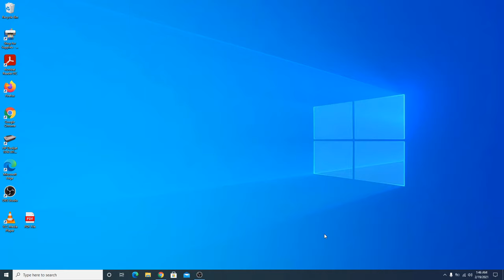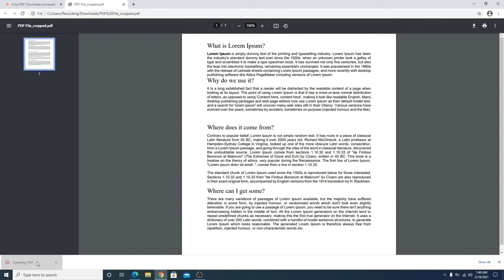How to Crop a PDF | Crop PDF Online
This video guides about how to crop a pdf. Cropping pdf means that we are going to remove specific area from pdf file.

To crop pdf online you are not required to download any pdf cropper software, we are going to use an online tool that will do the job for us.

The best thing about this tool is that its totally free and you can use it on mac, windows 10 as well as mobile devices.

Link for Online Tool to Crop PDF File

Just upload your pdf file and select the area you want to crop. this tool will automatically crop pdf page for you.

Hopefully after going through this step by step tutorial you will learn how to crop pdf online, if you are still facing issues, then comment below with the problem, I will surely reply to your queries.

Regards.